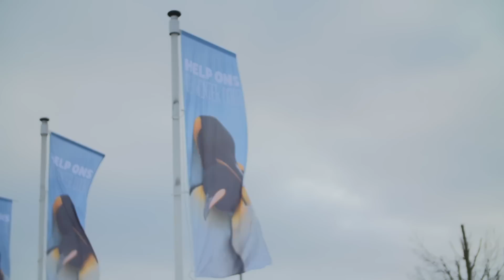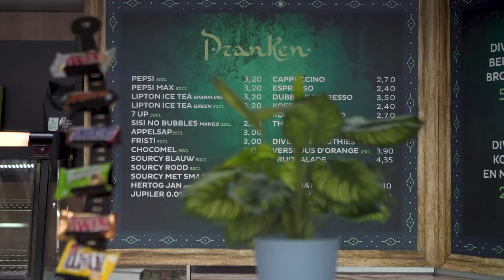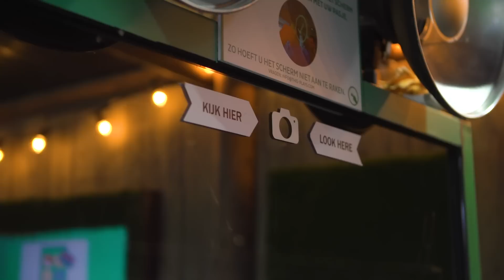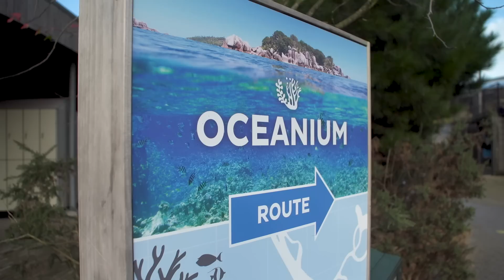WAT EEN LEVEN, NIET TE DOEN - FAMILIE KOERTEN S3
WIJ HEBBEN ECHT GEEN NORMAAL LEVEN!

In deze aflevering gaat de Familie Koerten er weer een dagje op uit! Dit keer DIERGAARDE BLIJDORP! Zien we of er wel of niet GEKIBBELD gaat worden, Channah BANG wordt en weg wilt, Tiger zijn ogen uitkijkt, de FAMILIEFOTO net even anders is dan anders en QUENTIN het antwoord heeft op een succesvolle RELATIE!

In samenwerking met Diergaarde Blijdorp.

Volg ons ook via instagram!